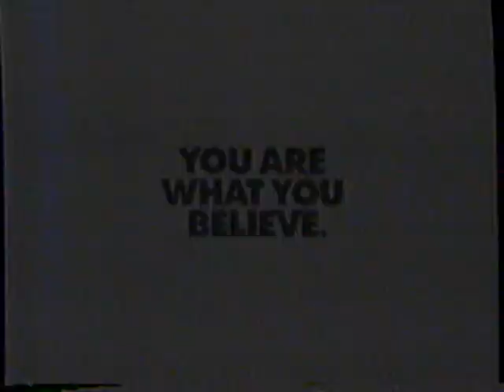1992 Reebok "Life is short, Play Hard" TV Commercial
The commercial aired in April 15th, 1992. It aired during a broadcast of the "Doogie Howser, M.D." on WJWA Channel 7 in Washington DC.